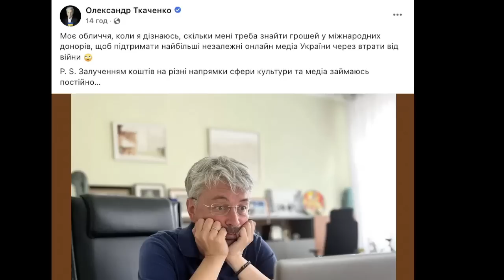Дерусифікація чи ще ні? Олександр Ткаченко визначається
Ну принаймні це вже не "лагідна українцізація", вже краще.